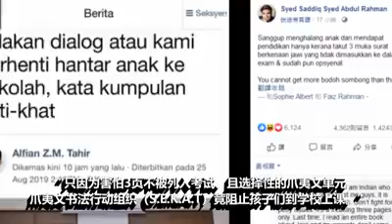做了官就只会静静！林氏父子让人民失望！